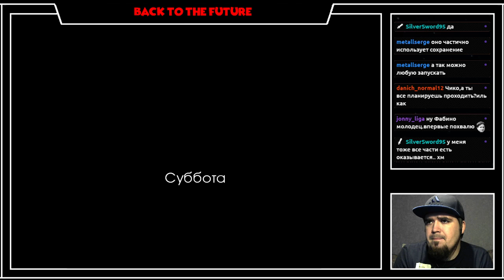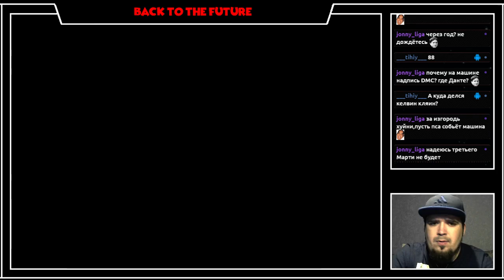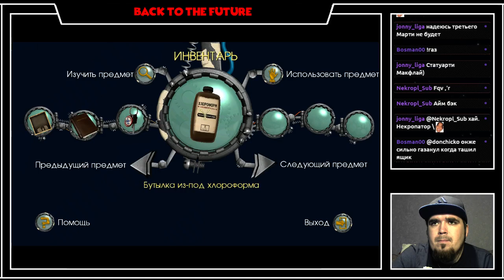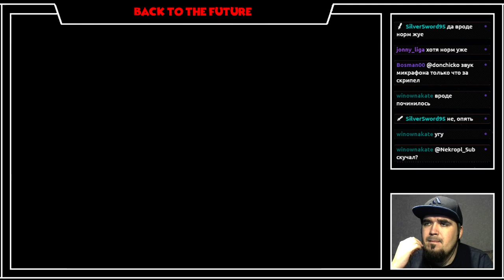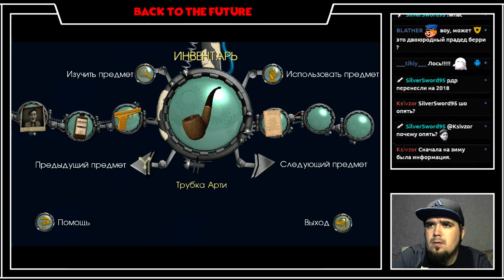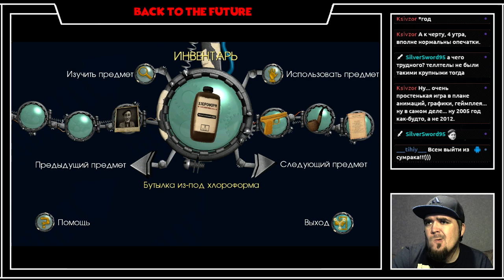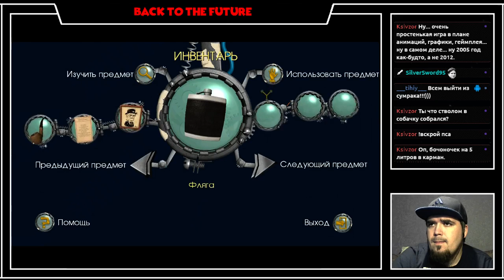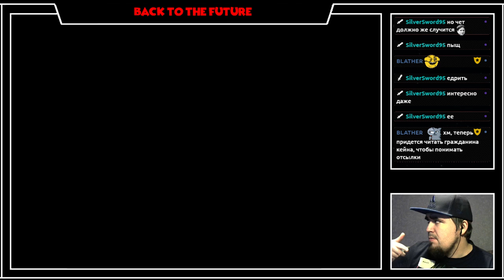Back to the Future: The Game ► Episode 2 ► Get Tannen! ► PC ► ПРОХОЖДЕНИЕ